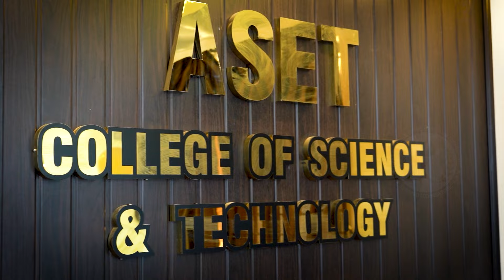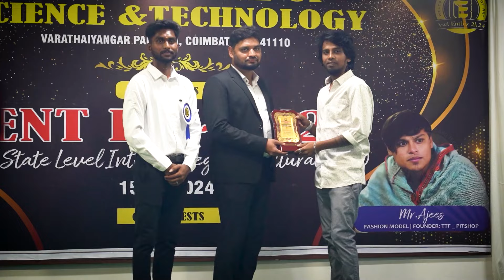ENTBIZ 2K24 | Inter Cultural Fest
ABOUT ASET COLLEGE:

✅ Innovative Courses for Inspiring Future
✅ Achieved 100% Placement
📚 Courses offered :

⛑️ Industrial Safety
✅B.Sc | ✅M.Sc | ✅MBA | ✅PGDiploma | ✅Certificate Courses

🛄 Logistics & Shipping
 ✅BBA | ✅MBA

✈️Aviation & Airline/Airport Managenent
✅B.Sc | ✅BBA | ✅MBA

Management Studies
✅MBA HR Finance Marketing
✅MBA Business Analytics
✅B.Com BFSI

⏩ Chennai
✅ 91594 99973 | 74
⏩ Coimbatore
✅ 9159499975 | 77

Chennai Address:
No 28, Irulapalayam Rd, Kuthambakkam, Chennai, Tamil Nadu 600124

Coimbatore Address:
near Saravanampatti, Varathaiyangar Palayam, Tamil Nadu 641110
Coimbatore Location: